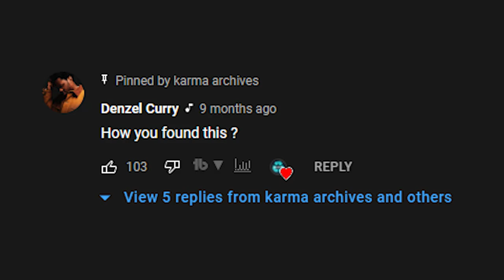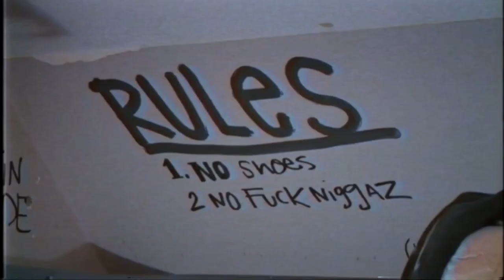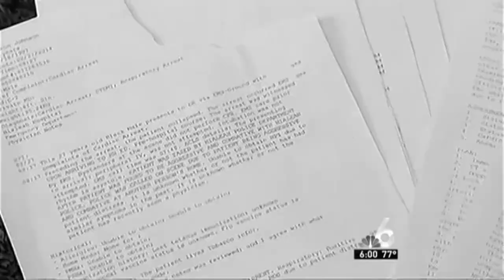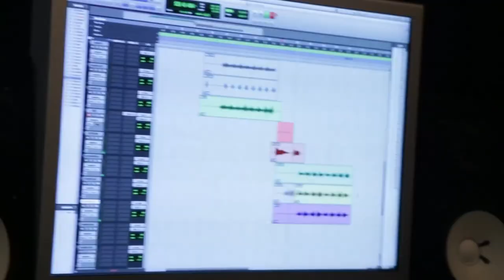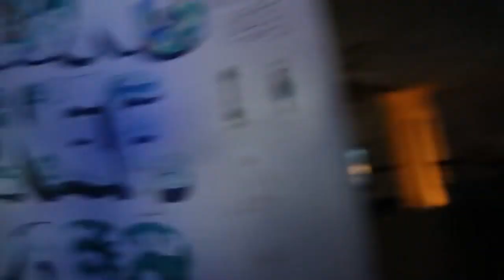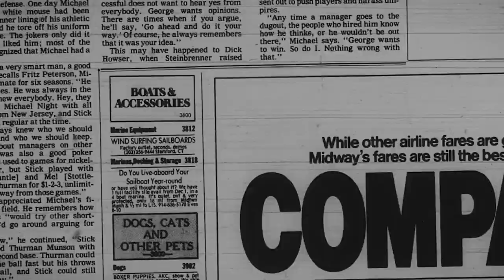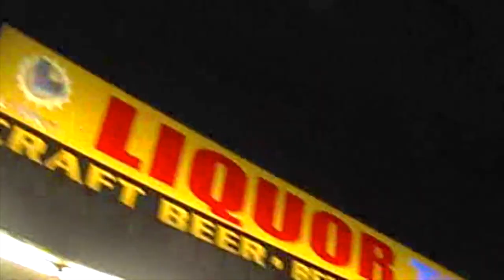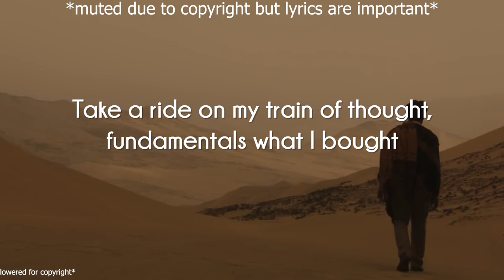Keep On Walking | A Denzel Curry Documentary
From early mixtapes, living with XXXTentacion, and Imperial, to the XXL Freshman Cypher, Taboo, and his most recent work Melt My Eyez See Your Future, Denzel Curry has had a lengthy career. Let's dive into the life of Denzel Curry, one of the greatest rappers of our generation!

Timestamps:
00:00 Intro
01:13 Early Life, Mixtapes, and Raider Klan
08:05 Nostalgic 64
11:08 RIP Treon Johnson
12:42 32 Zel/Planet Shrooms
16:43 Imperial, SGP, and ULT House
20:49 13 and Taboo
24:17 Zuu
27:00 Blood In Blood Out and Unlocked
29:15 Melt My Eyez See Your Future
31:43 Conclusion